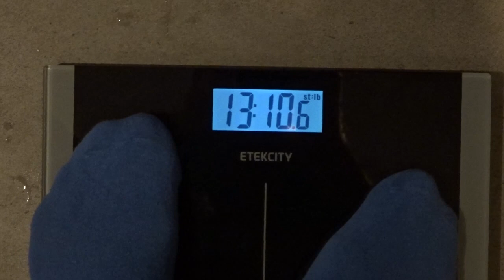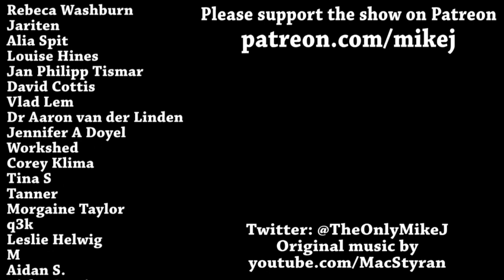A Week On the Potato Diet DAY 7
I did it! But at what cost?...